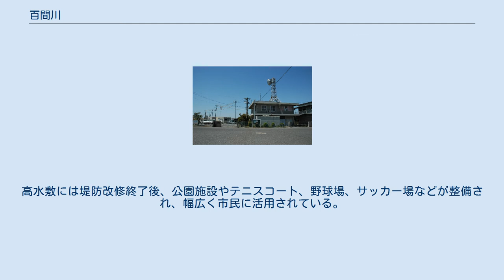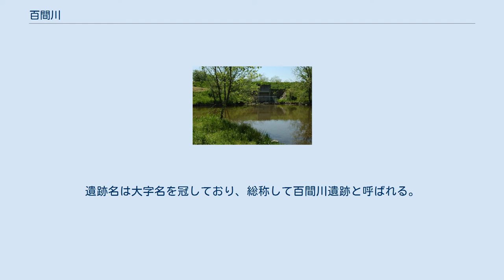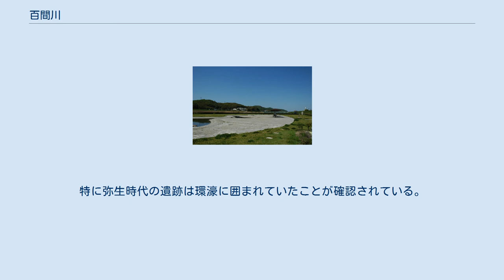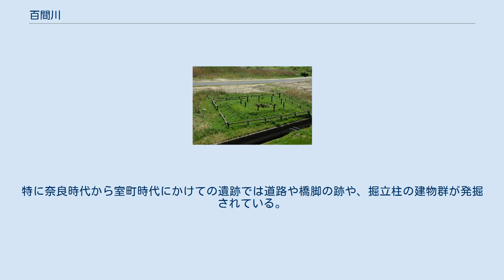百間川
現在の低水路が開削される直前の百間川中流域。
中央下が沢田集落で、左に国道2号（現国道250号）百間川橋が見える。
堤防の中の水田地帯内をクランク状に流れる細い水路が平常時の百間川で、操山沿いは大部分に堤防がなく、放水時は山すそや集落端の石垣が河川区域との境目となった（1975年1月） 百間川（ひゃっけんがわ）は、岡山県岡山市南部にある人工河川。
旭川放水路とも呼ばれる。
2019年９月４日の国際かんがい排水委員会の国際執行理事会において、令和元年度にかんがい施設遺産に県内で初めて登録された。
 旭川の氾濫から岡山城下を守るため、江戸時代初期に岡山藩主池田光政の命により築造された。
「百間川」の名の由来は、「二の荒手」（中島竹田橋直下流）の幅が堤防を含め百間（約180m）あったことによる。
 岡山市北区三野・中区中島付近で旭川と分流し、操山の北を東流する。
岡山市中区米田付近で、東にそびえる芥子山を避けるように大きく南に流れを変え、干拓地の間を通って児島湾に注ぐ。
 低地の住宅地や水田地帯を流れるため、流域各所に排水ポンプ場が整備されている。
2014年には河口に海水の流入防止と大雨時の排水能力向上のためのライジングセクターゲート方式の水門計3基が完成する。
堤防内の高水敷には公園やテニスコート、野球場、サッカー場、ウォーキングコースなどが整備され、市民に親しまれている。
 旭川の分流部より河口までの総延長は12.9kmである。
国土交通省岡山河川事務所により維持・管理されている。
 中島竹田橋着工前の百間川二の荒手。
改修工事のため一部の取り壊しが始まったあと。
並行して河川区域を横切る市道（写真右奥）も増水時には洗い越しとなる構造だった（1989年、現・岡山市中区中島） 百間川に存在した陸閘と旧堤防。
増水時には縦に切られた2本の溝にそれぞれ木製の板を落とし込み、その間に土嚢を詰めて水を防いだ。
河川敷内に保存されているもの。
背後は米田橋（岡山市中区米田） 米田旧堤防周辺の改修以前の空中写真。
中央下の米田集落の北に東西に築かれた堤防があり、対岸の神下に向かう道路が切り通しで横断している部分が現存する旧堤防である。
左下から中央を経て小山（河川改修時に消失）の山すそを回り込むように右下に流下するのが平常時の百間川水路（1975年1月） 1970年代の河川改修で旧山陽道に作られた鉄製ゲート式の陸閘。
河川敷内には原尾島遺跡発掘の作業テントが見える（1989年、現・岡山市中区原尾島） 岡山城付近を流れる旭川は、安土桃山時代に行われた築城工事の時に、蛇行するよう付け替えられ、河道も狭くされたことから、岡山城下はその後、たびたび洪水に見舞われるようになった。
特に1654年（承応3年）に起こった大洪水は城下に甚大な被害をもたらしたことから、当時岡山藩に出仕していた陽明学者の熊沢蕃山が、洪水対策として「荒手」と呼ぶ越流堤と放水路を組み合わせた「川除け（かわよけ）の法」を考案。
岡山藩郡代の津田永忠はこの構想を基に、3段の荒手により水勢を弱めながら旭川の氾濫を越流・放水させる百間川を設計した。
1669年（寛文9年）に永忠の指揮で着工し、1686年（貞享3年）に完成したと伝えられている。
江戸期を通じて完成当初の姿で洪水から岡山城下を守った。
 当時の百間川は、通常時には平坦な水田地帯の中に一定間隔で並行する2本の堤防が河口まで連なるもので、1960年代から始まった国の大改修事業まで同じ景観を保っていた。
堤防の高さは2メートル前後で、これに切り通しを設けて道路や鉄道を通す陸閘（りっこう）や洗い越しが多数存在した。
 砂川合流地点付近の清内橋より上流は流域両岸の農業用水路が合流する水路があるのみで、現在見られる低水路は存在せず、当初から河川区域外と変わらない水田耕作が行われた。
放水時には流失して収穫が得られない可能性があることから、岡山藩は河川区域内の水田については、年貢を通常の水田より低く抑える措置を取っていた。
 旭川は明治以降相次いで氾濫して岡山市街地が水害に見舞われたため、1926年（大正15年）から大改修が行われた。
百間川では1961年（昭和36年）の第2室戸台風災害を契機に、1963年（昭和38年）から建設省（現・国土交通省）が改修に着手。
1968年（昭和43年）に河口部の水門と堤防の整備を終えた。
次いで中・上流域で、河川区域に低水路を開削して...